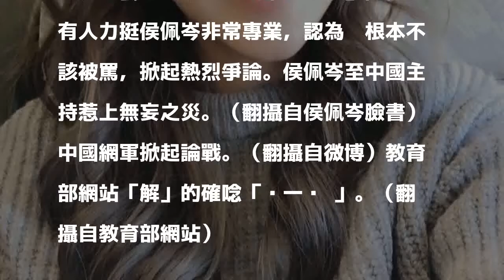渾身解數怎麼讀？侯佩岑這樣念竟遭中國網軍譙翻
〔記者吳孟倫／台北報導〕女星侯佩岑從美國南加州大學畢業，是演藝圈中的高學歷藝人，過去為主播的她渾身散發知性氣質。日前侯佩岑在中國節目《創造101》中與黃渤一同擔任司儀，但她卻因「渾身解數」這個成語而成為眾矢之的。

發表評論評論如下。